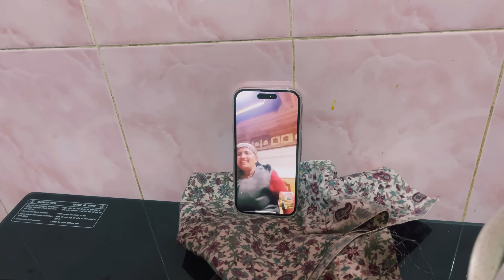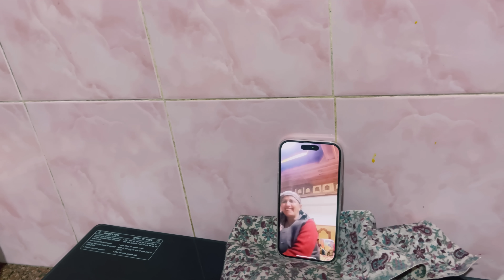Aaj Shailja Didi Ne Diye Diwali Gifts // Neha Ne Ki Humare Village Ke Function Ki Tyari Shuru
Hello everyone this is akshay dilaik this is my new channel hope we all together will make some good memories and will create some good contant so please support my channel will try to spread positive and good vibes or energy .

Music

Musician: @iksonmusic